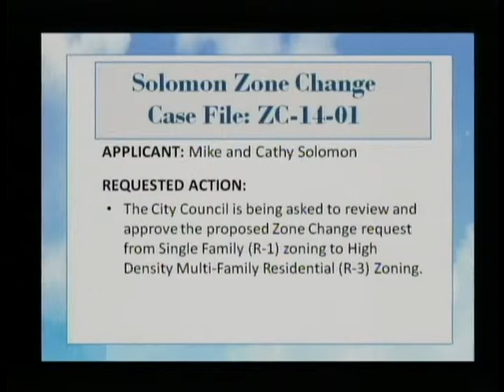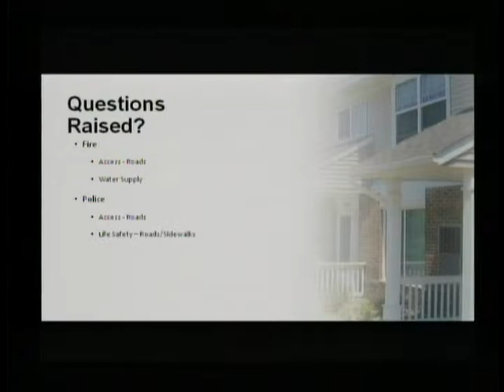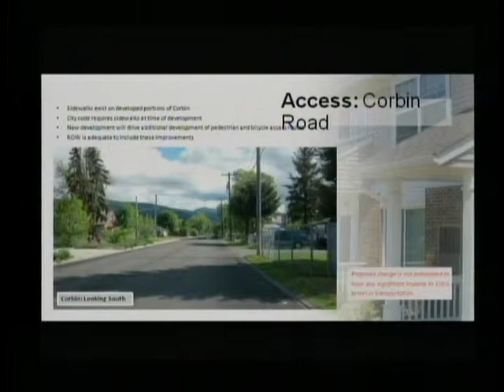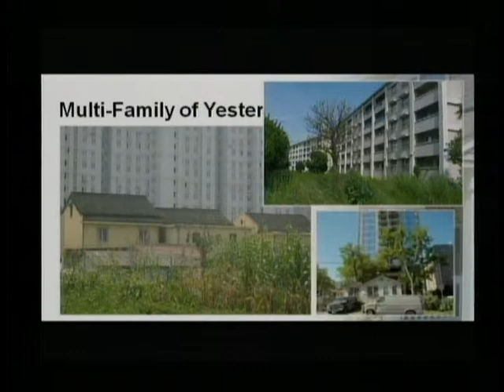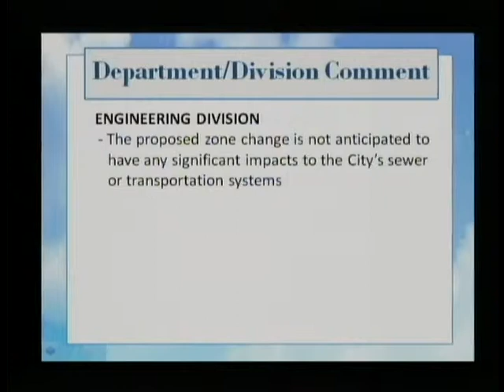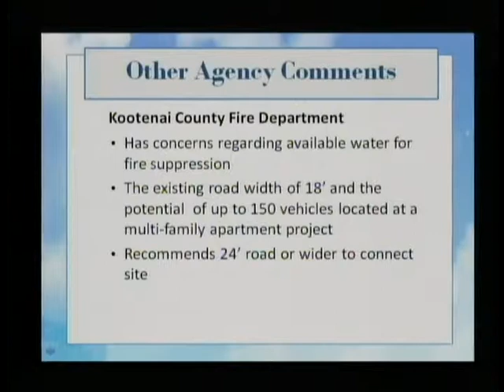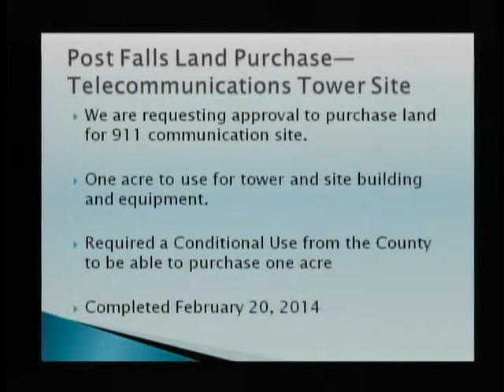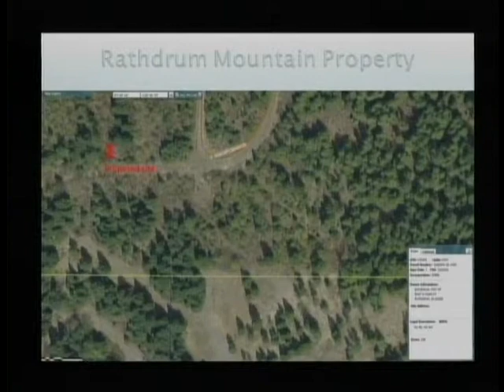Post Falls City Council May 20, 2014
The second meeting of the Post Falls City Council. Public Hearing on the Solomon Zone Change. Citizen Comment. Land Purchase for Police Communications tower.